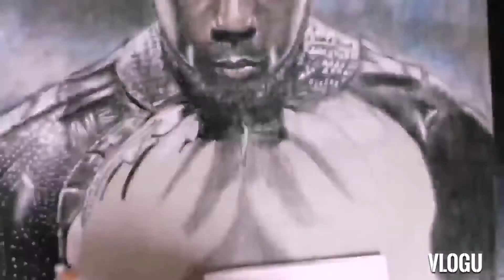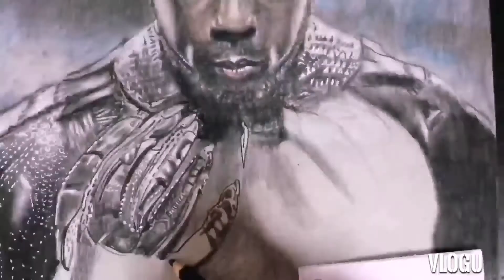CHADWICK BOSEMAN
A tribute drawing for black panther actor